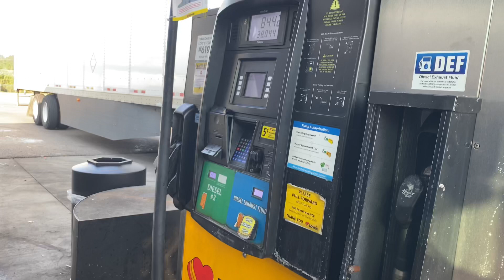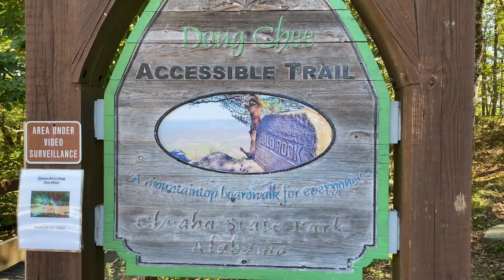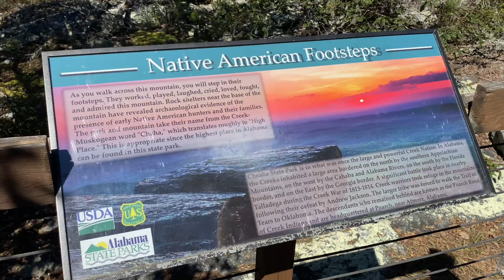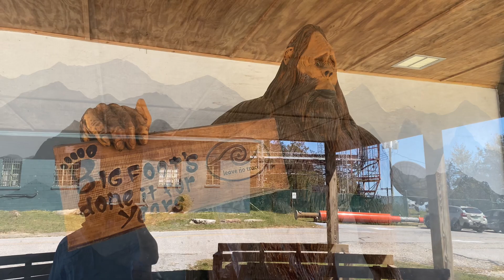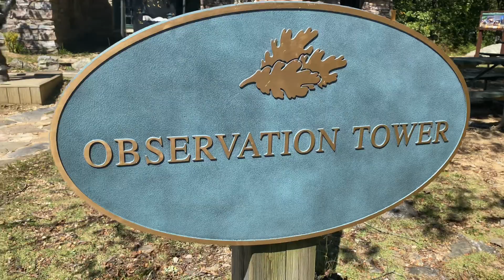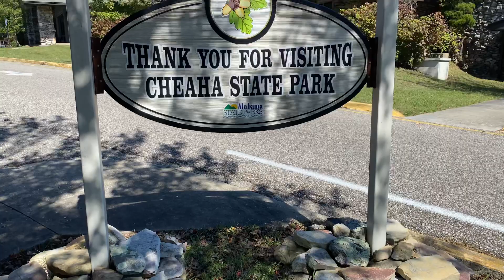CHEAHA STATE PARK VLOG // Texas Young Guns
In this video we took the opportunity to visit Cheaha State Park while we were in Alabama. What a beautiful park. Great views, clean facilities, and a great scenic drive to get there!